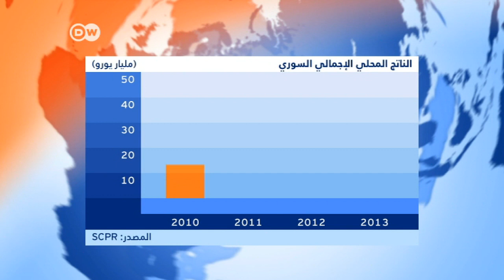الكلفة الاقتصادية للأزمة السورية | الجورنال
منذ انطلاق الاحتجاجات في سوريا، تراجع دخل خزينة الدولة وفقدت العملة الوطنية السورية قيمتها. وزادت العقوبات الاقتصادية التي فرضها الاتحاد الأوروبي ودول أخرى على سورية وكذا تدمير عدد من المصانع والبنيات التحتية الوضع تعقيداً.